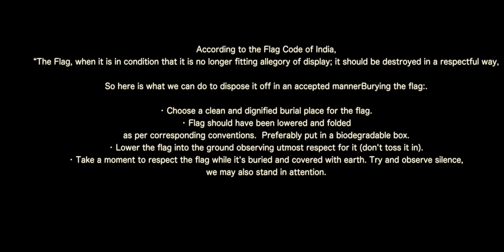Tiranga|Short Movie|Sanjay Arora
Director/Dop/Editor-Sanjay Arora

Starring-Sanjay arora,Shani jalandhar,Raman rai,Rudara,Rajwinder

Screenplay & Story-shani jalandhar

Assistant dir-Nakul

Assistant Dop-emmy

Post production- Team Digitalcrew

Background voiceover-simar reru